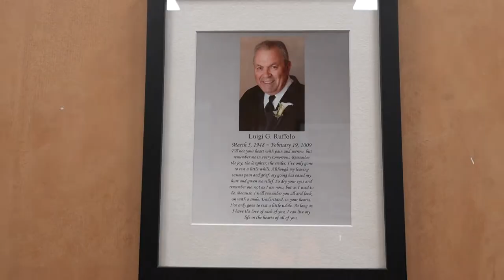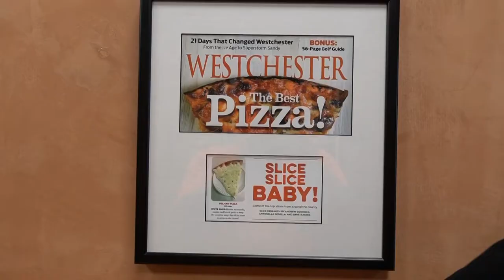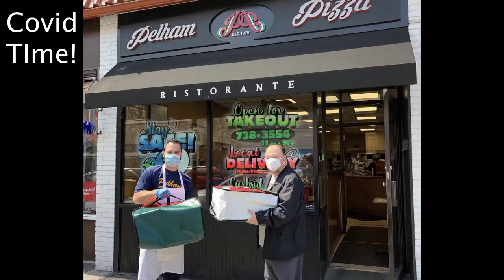Pelham Pizza Documentary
Made by Nicolette Mancini a Marymount Manhattan College student majoring in Film and Media Production.
Made in Loving Memory of the two original owners: Gino and John Ruffolo.